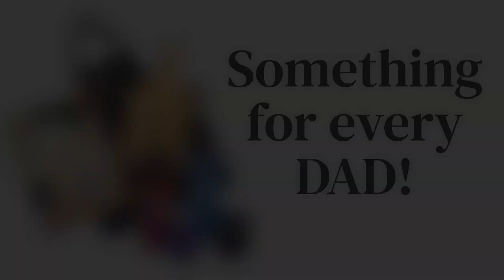Father's Day with dot com